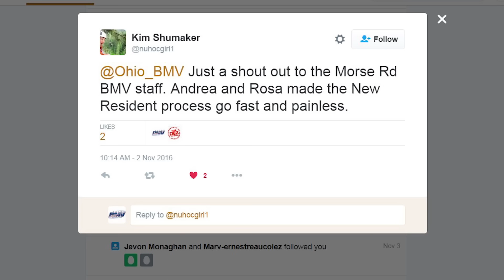News in :90 for 11.21.2016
- OSHP Provides Thanksgiving Holiday Travel Tips